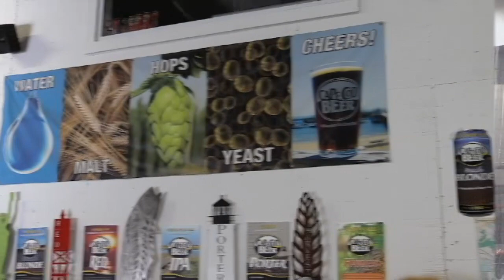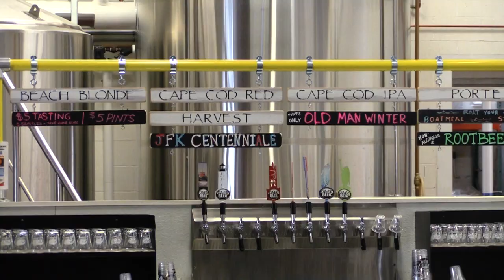Bottoms Up At The Cape Cod Brewery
Celebrating the National Beer Lover's Day at the Cape Cod Brewery